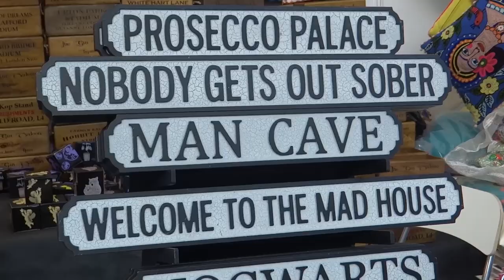Highlights from Ideal Home Show Christmas in London, 2018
The Ideal Home Show Christmas is back 21 - 25 November. It is the perfect start to your festive celebrations with inspirational demos, tasty treats and new collections of the presents and decorations, including the designs of the interiors.